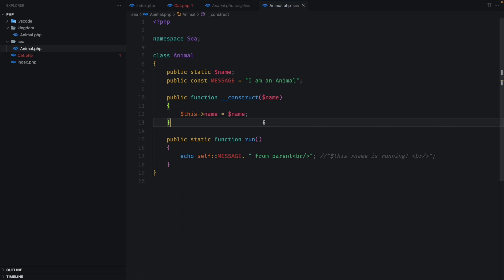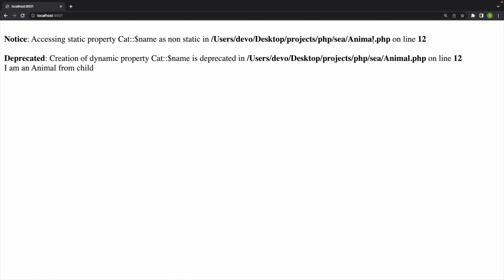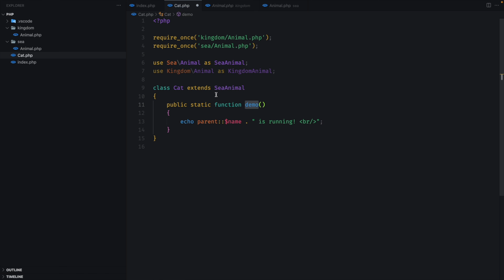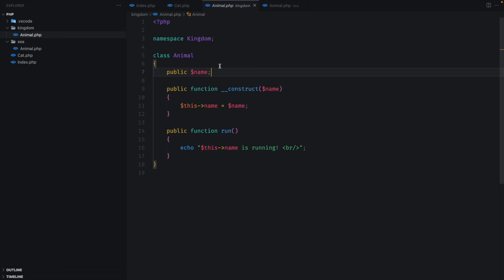Mastering PHP Static Methods and Properties: Unleashing the Power of Class-Level Access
Join us in this comprehensive tutorial on PHP static methods and properties, where we delve into the world of class-level access and discover the benefits of static members. Explore how static methods allow you to perform actions at the class level without the need for an instance. Learn how static properties provide shared data across all instances of a class. With practical examples and step-by-step explanations, you'll gain a solid understanding of how to leverage static methods and properties to enhance code organization, improve performance, and simplify your PHP applications. Whether you're a beginner or an experienced PHP developer, this video is your key to mastering the use of static members in PHP.

PHP Static Methods
PHP Static Properties
Class-Level Access
PHP OOP
PHP Tutorial
Learn PHP
Code Organization
Code Performance
PHP Development
Web Development
PHP Coding
PHP Programming
PHP Basics
Static Members
Shared Data
Code Simplification
Malayalam Tutorial
PHP self
PHP parent